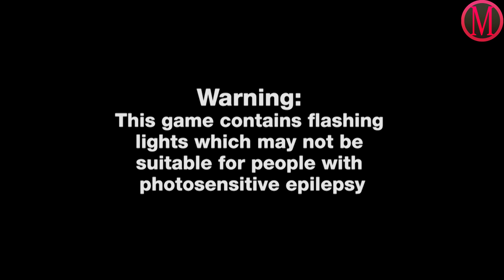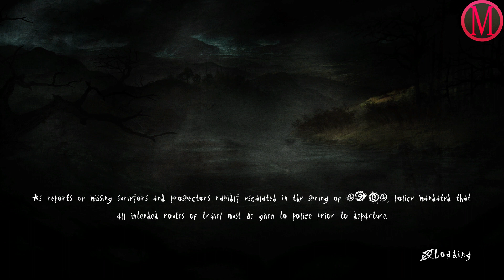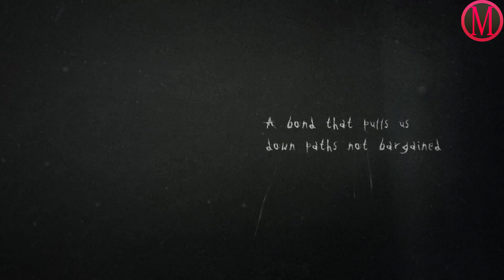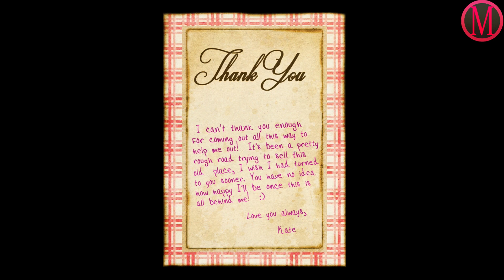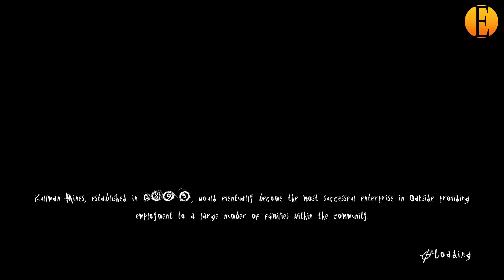Slender Diddles Again!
This time around we are working on a full game. That's right a full game. It's not the longest admittedly but it was a rager all the same.. Moe and LKay team up in this haunting episode featuring some of the cringest screams and freakouts you can have on YouTube. Try not to laugh to hard. This is only part 1 stay tune for parts 2 and 3.

Maximum of 3 entries per-video. Be friendly in the comments.